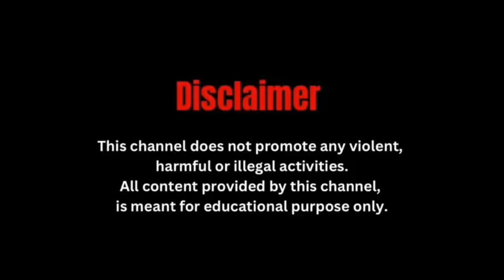राष्ट्रीय राजमार्ग पर वाहन की चपेट में आने से बुजुर्ग महिला की मौ.त